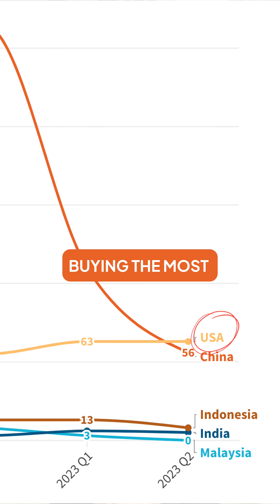SG's Foreign Home Sales: Who's in the Lead?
Foreign home sales are taking quite a dip after the infamous ABSD hike in Q2. But one particular group is making good use of being exempt from this huge tax. Data shows US citizens have overtaken Chinese buyers, and are clocking in top sales among all foreign buyers. That's because they don't have to pay ABSD.

About Us:

Ohmyhome makes property transactions simple, fast, and affordable through a DIY platform, top-tier agent services, mortgage advisory, conveyancing, and much more. It is Singapore’s leading PropTech Solution and a CEA-licensed real estate agency.

The DIY (self-serve) platform connects homeowners and searchers directly at no cost. Thousands of property listings are genuine, unique, and simple to browse. Innovative features such as ‘ShoutOut’ and ‘Open House’ enhance the overall user experience. For those who prefer comprehensive and professional assistance, competitively priced house and condominium agent services are available.

Powered by advanced technology and trusted by customers with average 4.9 stars on Google and Facebook, Ohmyhome agents are the most efficient in the market. Since its launch, Ohmyhome has 375,000 genuine transactors. More than 8,000 homes have transacted through Ohmyhome.